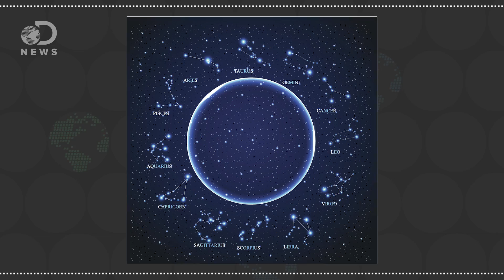Does Your Birth Month Really Affect Your Health?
We’ve debunked a lot of pseudoscience before, but could your birth month actually affect you?

Birth Month Affects Lifetime Disease Risk: A Phenome-Wide Method
“An individual’s birth month has a significant impact on the diseases they develop during their lifetime.”

Babies Born In Pollen And Mold Seasons Have Greater Odds Of Developing Asthma Symptoms
“A new study suggests that newborns whose first few months of life coincide with high pollen and mold seasons are at increased risk of developing early symptoms of asthma.”

Month of birth effect: Give pregnant women vitamin D supplements to ward off multiple sclerosis, say researchers
“The risk of developing multiple sclerosis is highest in the month of April, and lowest in October, indicates an analysis of the available evidence, published online in the Journal of Neurology Neurosurgery and Psychiatry.”